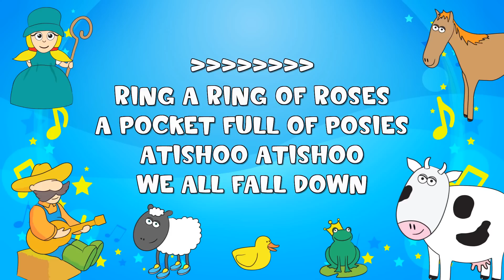Peepsqueaks Sing-A-Long Ring-A-Ring-O-Roses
Peepsqueaks Sing-A-Long Ring-A-Ring-O-Roses. We are The Peepsqueaks! We like having fun, playing along and we want all our friends to join in. We have fun games and quizzes to play and we love to sing along to all of our favourite songs with our band.